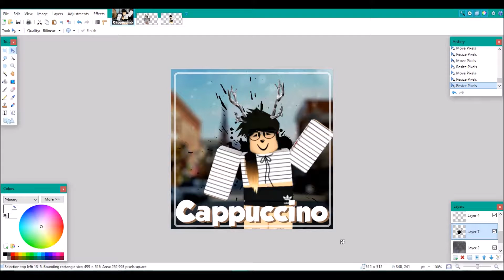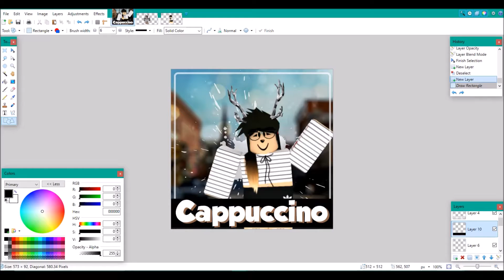ROBLOX || Speed Edit: Cappuccino Logo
In this video, I make the new logo for Cappuccino!

• Windows Movie Maker (No download available)
• Turtle Beach Ear Force Recon 50 Gaming Headset

©Copyright Gamegoodness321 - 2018 - DO NOT STEAL